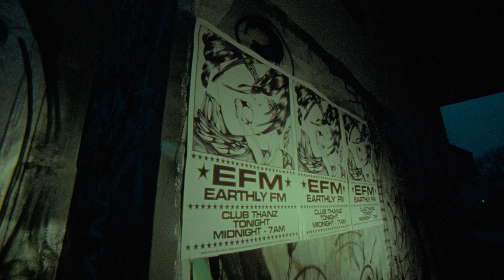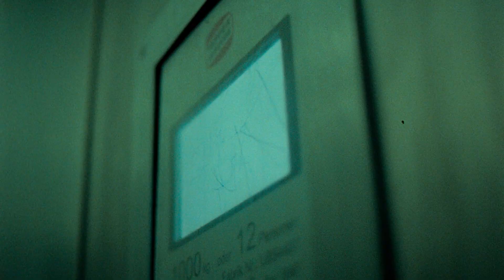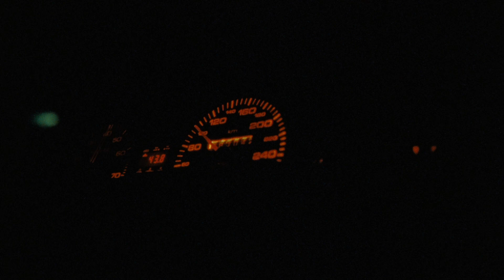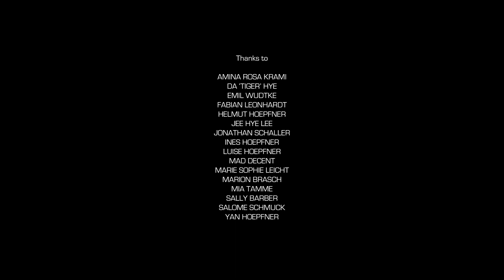Jam City Presents: Love Won't Save You (Short Film)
Credits:
A short film directed by Jouri David Hoepfner

CAST & CREW
Cinematography - Leon Hörtrich
Director - Jouri David Hoepfner
Edit -Jouri David Hoepfner and Alex "Grizz"  Loucas
1st AC - Kim Jong Trung
Gaffer - Wesley Salamone
HMU - Dominika Obacz
Ideation - Jouri David Hoepfner & Jack Latham
Producer - Paul Maudanz
Scouting Agency - Majin
Starring - Seyram Ablavi, Aries Liu, Brandon Baucke, Baku Sung
Stylist - Violetta Büld
Colorist - Rafael Starman
Sound Mixing and Mastering: Jonathan Rösch and Rachel Oker